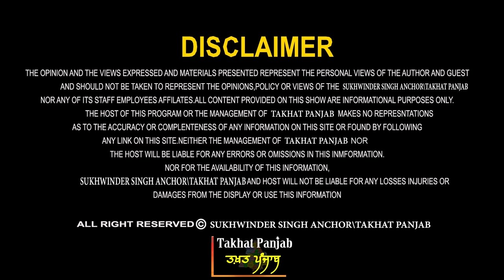ਗੁਪਤ ਅੰਗਾਂ ਨਾਲ ਕੀ ਕਰ ਰਹੇ ਨੇ ਮੁੰਡੇ-ਕੁੜੀਆਂ? ਸੁਣ ਕੇ ਰੌਂਗਟੇ ਖੜ੍ਹੇ ਹੋ ਜਾਣਗੇ। ਡਾ. ਹਰਸ਼ਿੰਦਰ ਕੌਰ ਤੋਂ ਸੁਣੋ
Guest - Dr. Harshinder Kaur